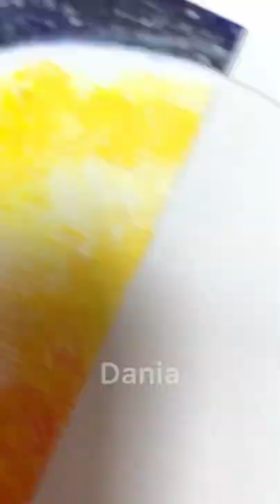Me and my mom did a ✨ FINGER PAINTING CHALLENGE✨😏(winner gets $100) | DANIA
Me and my mom did a ✨ FINGER PAINTING CHALLENGE✨😏 winner gets $100